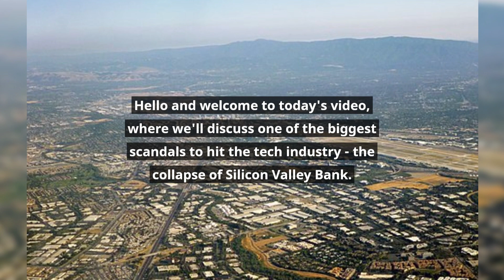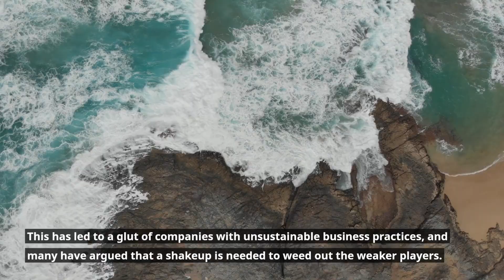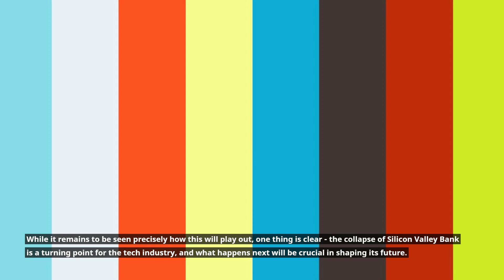The Collapse of Silicon Valley Bank: What Does It Means for Tech Startups?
In 2022, Silicon Valley Bank, one of the largest banks in the tech industry, collapsed due to a series of scandals. This had a major impact on startups and venture capitalists who relied on the bank for funding. But what does it mean for the future of the tech industry as a whole? In this video, we'll take a closer look at the factors that led to Silicon Valley Bank's collapse and discuss the short and long-term effects it may have on the industry. From a potential shakeup of unsustainable business practices to greater regulation and oversight, the fallout from this collapse is sure to have significant implications. Join us as we explore the collapse of Silicon Valley Bank and what it means for tech startups.